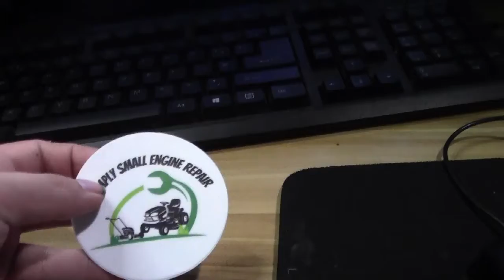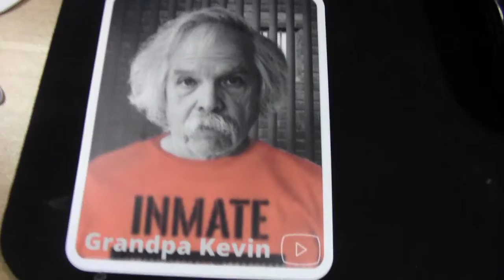Mail Call for simply Small Engine,Grandpa Kevin and Steve the Transit camper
In this video we have a mail call for Simply Small Engine,Steve the Transit camper and Grandpa Kevin
Links
Amazon wishlist: